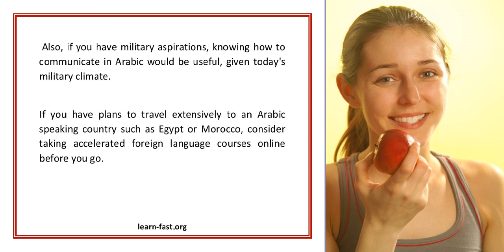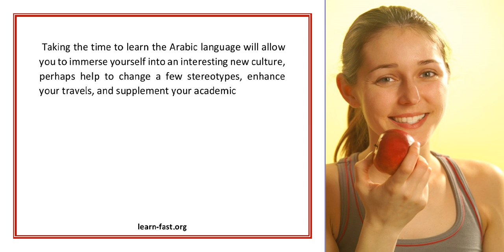Learning the Arabic Language